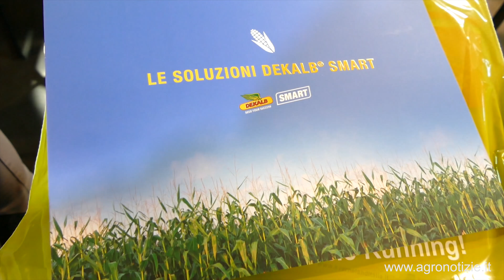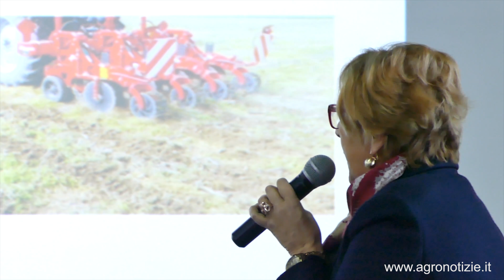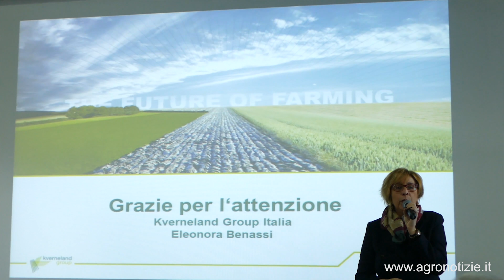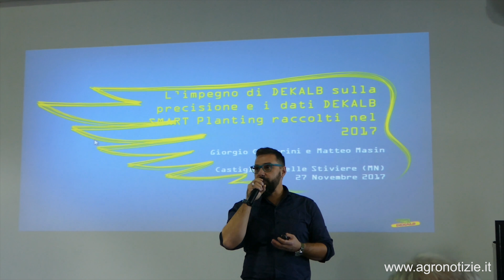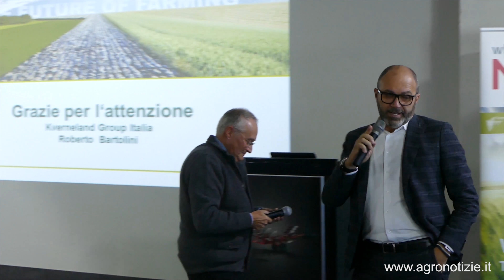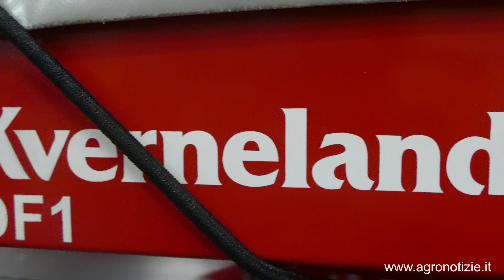Kverneland Group Academy: più reddito con la precisione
Kverneland Academy, le nuove tecnologie come strumento di reddito in agricoltura
Agricoltura di precisione e semina a rateo variabile: i dettagli del progetto di Kverneland Group Italia e dell'Università degli studi di Perugia, in collaborazione con Dekalb, Adama, La Cerealtecnica e Scam

••• In questo filmato: Eleonora Benassi, amministratore delegato Kverneland Group Italia, Matteo Masin, technology development lead Dekalb, Roberto Bartolini, agronomo Kverneland Group Italia e Sandro Battini, direttore commerciale Kverneland Group Italia

Servizio realizzato da: Massimiliano Rinaldo